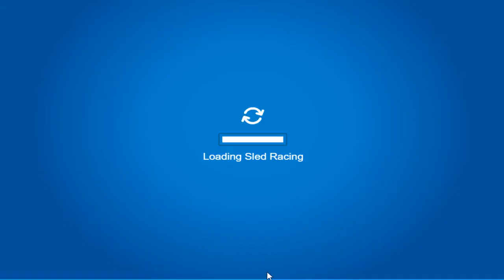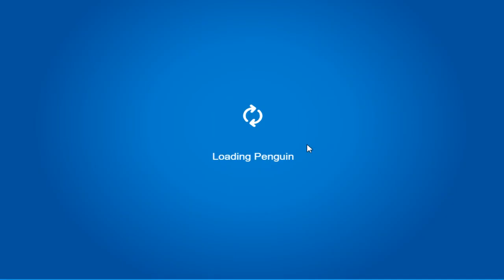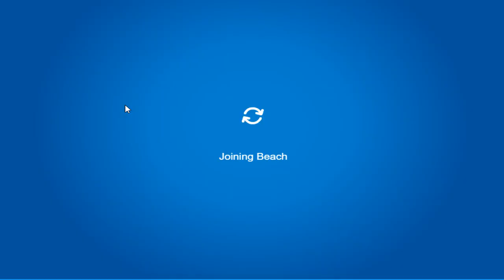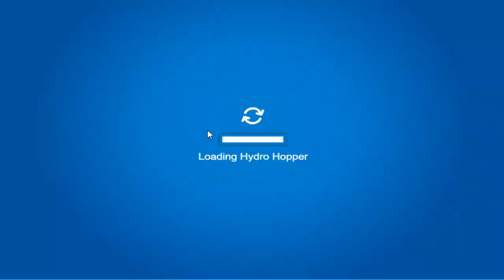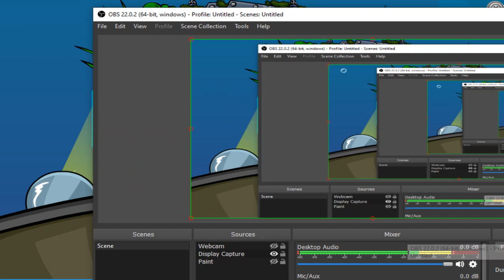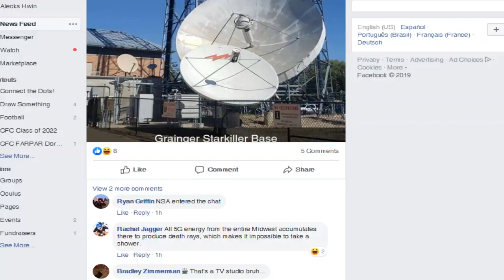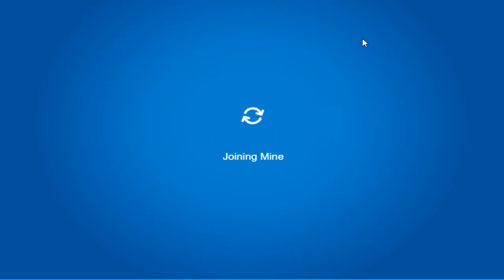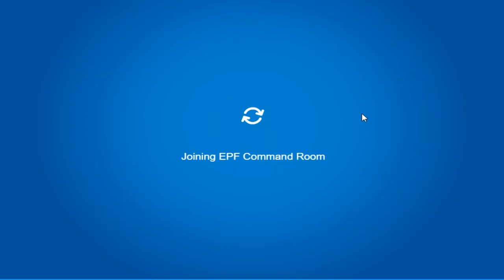Let's Play: Club Penguin - Episode 1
Welcome to the first episode of my Club Penguin Let's Play!